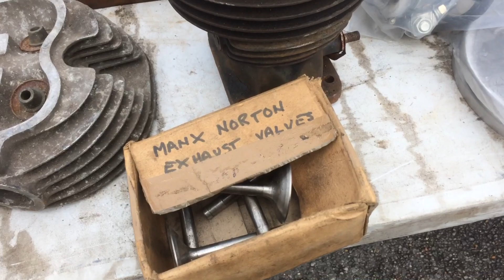KEMPTON PARK Motorcycles & Parts & Tools Autojumble - A Place Where ALL Your Bike Dreams Come True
... Ashford autojumble bank holiday
... March 2023